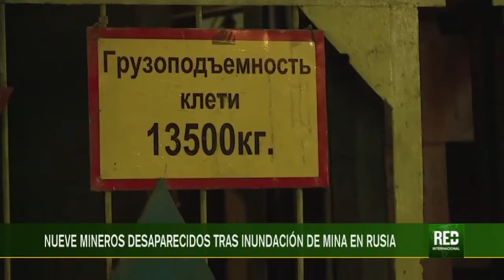RED+ | Nueve mineros desaparecidos tras inundación de mina en Rusia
Cerca de 9 personas están desaparecidas tras la inundación de una mina de diamantes en Siberia, Rusia, según confirmó el grupo empresarial Alrosa